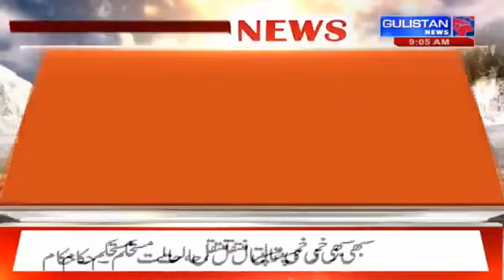Salaam JK || Morning Updates||Latest Update||08:30am